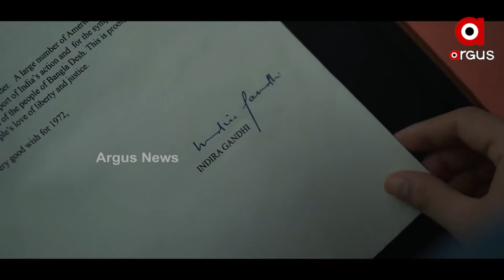First Look Of Movie 'Emergency' is Trending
First Look Of Movie 'Emergency' is Trending , Kangana Ranaut is nailing with her looks and acting. Former Prime Minister Indira Gandhi's Look is been recreated by the actress in the movie.